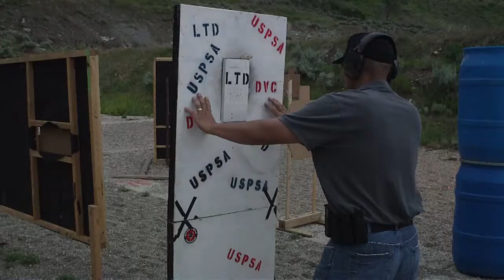Me and my CZ P-01 during a practice match